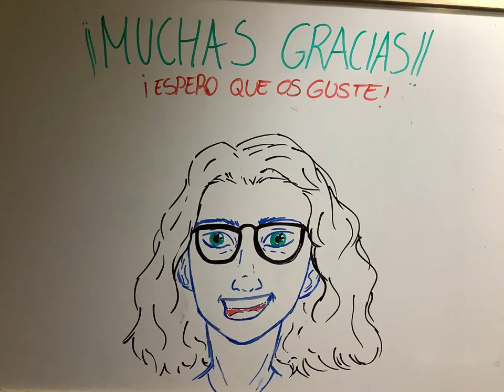Sustainable Recipe Contest - Erasmus+ BUGS